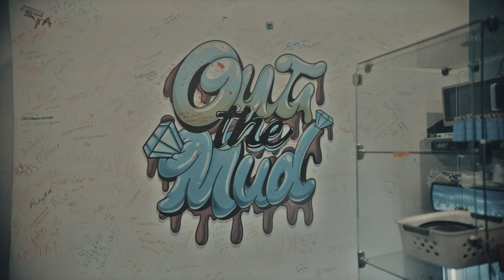Baby James- Scats (Official Music Video) Shot by